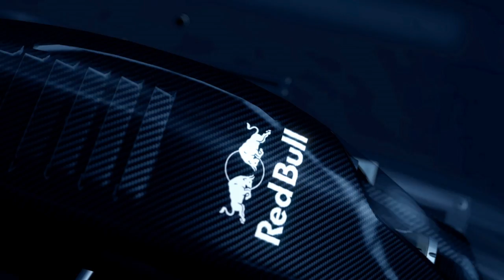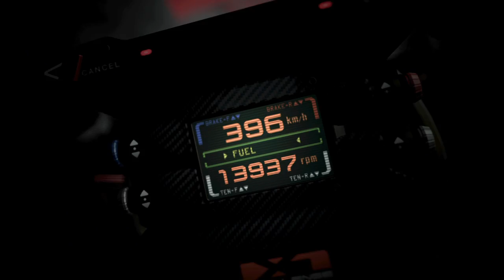Gran Turismo 5 - X1 Prototype Full Reveal HD